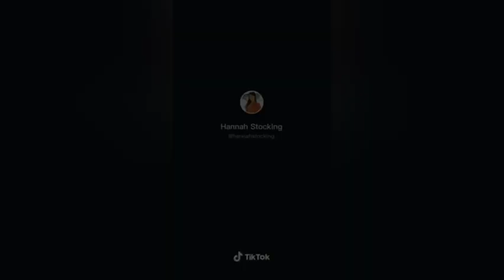Hannah Stocking and Ondreaz Lopez new Tiktok videos❤❤